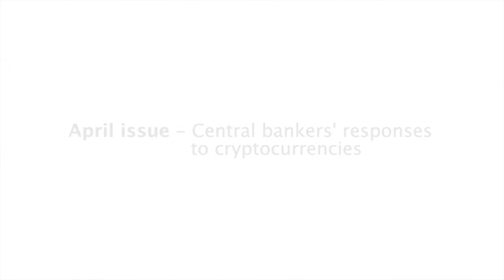Monthly preview: Central bankers' responses to cryptocurrencies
Cryptocurrencies, such as Bitcoin, are coming under greater scrutiny by central banks. Stefanie Linhardt, Europe editor at The Banker, talks to deputy editor, Joy Macknight, detailing central bankers' main concerns as well as differing opinions on how such digital currencies should be regulated.